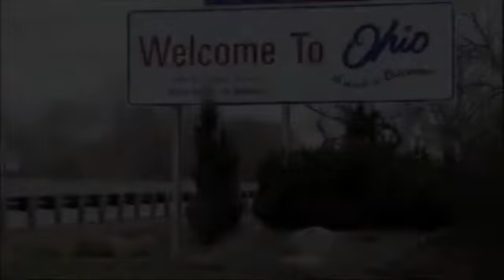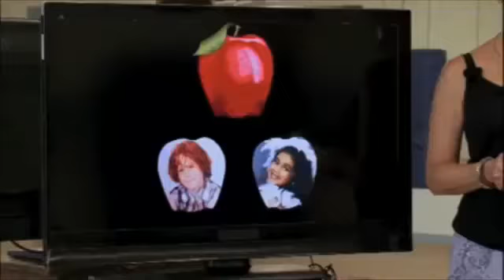Dance Moms Studio tańca | LIFETIME Polska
Cathy powraca do Ohio z nowymi pomysłami na studio tańca.